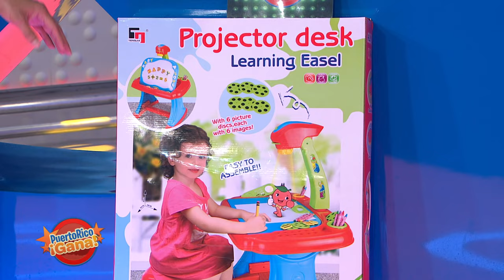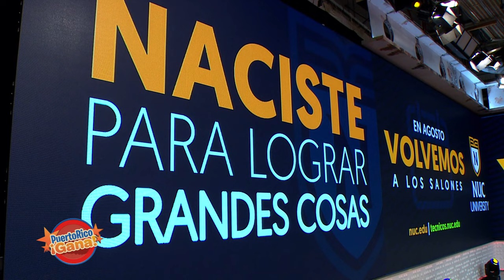02 PR GANA JUL 29 2021